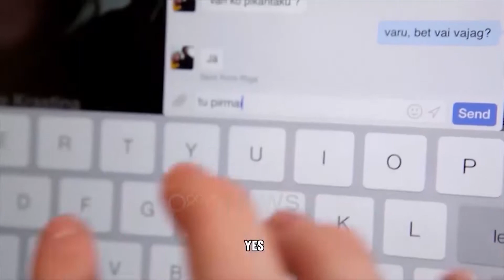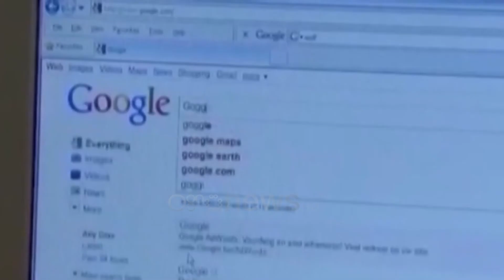“Siguria kibernetike”, Autoriteti Kombëtarë për Çertifikimet lançon programin për ndërgjegjësim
Përdorimi në rritje i Internetit nga fëmijët dhe të rinjtë kohët e fundit ka rritur gjithashtu edhe rrezikun që ofron përdorimi i pasigurt i tij.

Komunikimet elektronike çdo ditë e më shumë po bëhen pjesë e rëndësishme e të gjitha zhvillimeve të shoqërisë. Për këtë qellim në kuadër të Ditës Ndërkombëtare të internetit të Sigurt, Autoriteti Kombëtar për Certifikimin Elektronik dhe Sigurinë Kibernetike, ka linçuar projektin inovativ Cyber Corner”